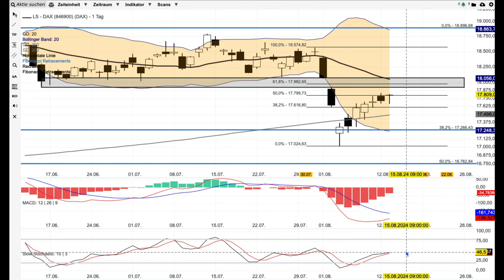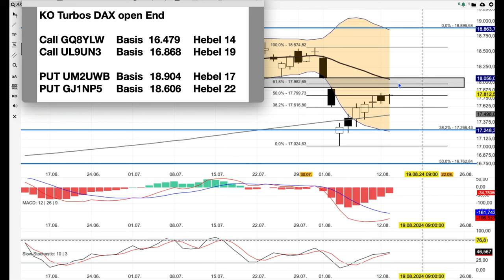DAX Analyse ab dem 14 August - sehr vorsichtig -